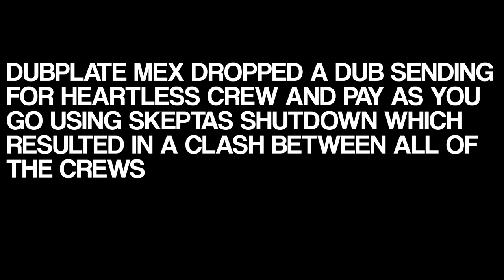SO SOLID CREW -DUBPLATE CLASH X Heartless Crew X Pay As You Go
No. 1 Platform for Afrobeat Entertianment| S U B S C R I B E NOW!!